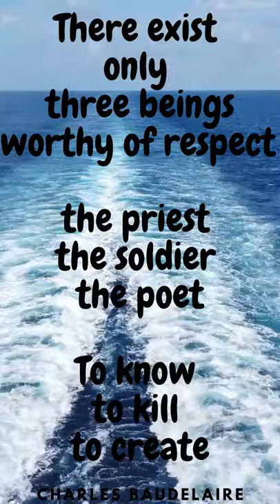There Exist Only Three Beings Worthy..... | Charles Baudelaire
Today Deal's

Full Quotation:
There exist only three beings worthy of respect, the priest, the soldier, the poet. To know, to kill, to create.